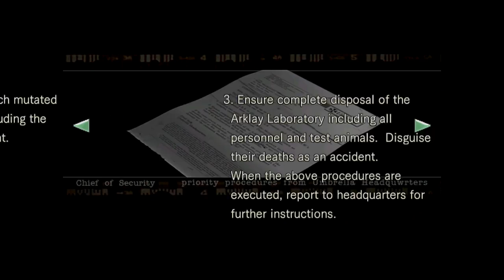Let's Fully Play Resident Evil REmake | Game 7 - Part 6 | Yawn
We head back to the mansion, the hunter makes a grand entrance, we avenge Chris's original counterpart, walls enclose to prevent passage to a power source, previously defeated zombies evolve into Crimson Heads, we put the Yawn to rest, the monochromatic tiger's vision is restored, a decorated key is attained, Rebecca is heard screaming, and Chris blasts a hunter to save her.